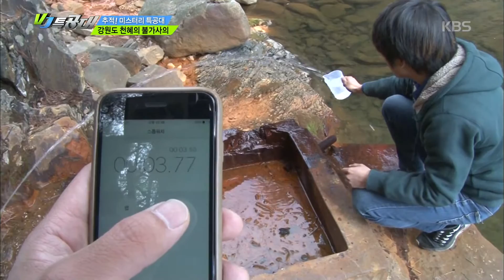VJ 특공대 - 강원도 천혜의 불가사의 2. 20160408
강원도 천혜의 불가사의 2